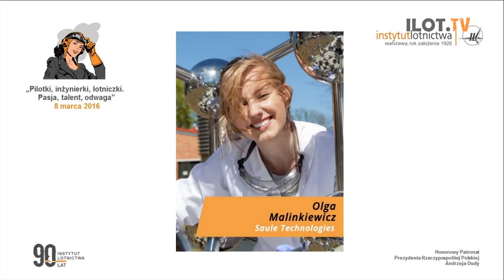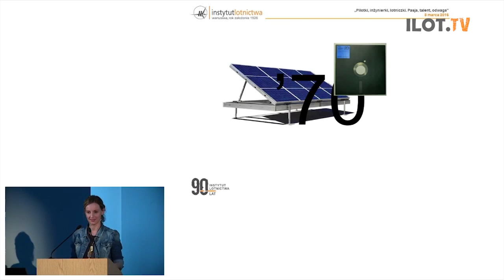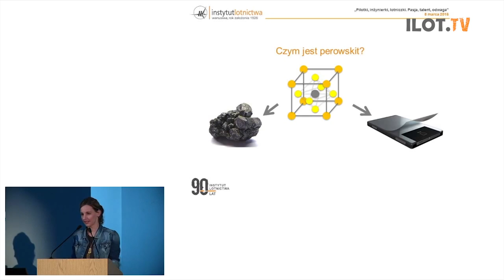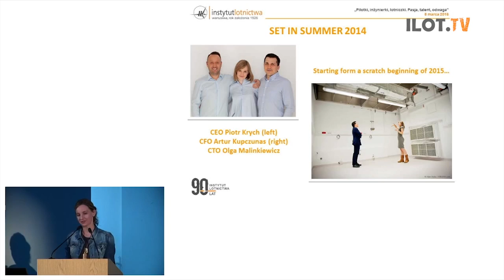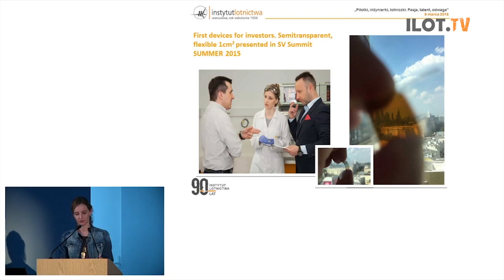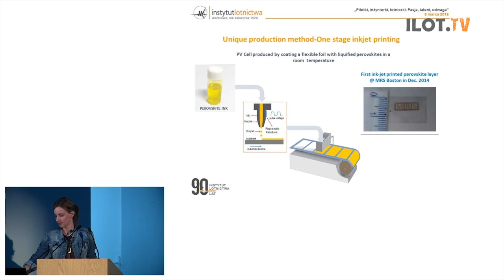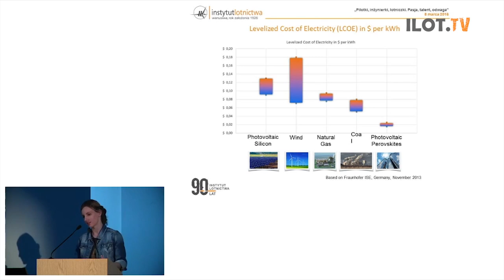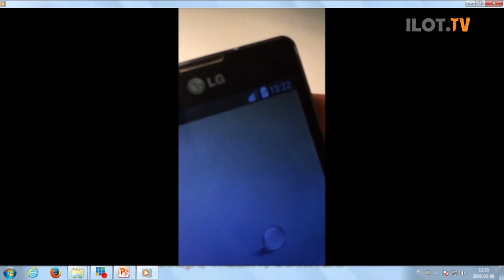Olga Malinkiewicz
Nagranie z 8 marca 2016 roku w Instytucie Lotnictwa z okazji spotkania "Pilotki, inżynierki, lotniczki. Pasja, talent, odwaga"

Olga Malinkiewicz - założycielka Saule Technologies. Polska naukowiec, która przyczyniła się do opracowania niskotemperaturowej technologii wytwarzania elastycznych ogniw fotowoltaicznych na bazie perowskitów. Swojego odkrycia dokonała na Uniwersytecie w Walencji, zmieniając na zawsze fotowoltaikę.

Absolwentka Uniwersytetu Warszawskiego. Studia magisterskie kończyła w Barcelonie, gdzie w trakcie studiów rozpoczęła pracę w Instytucie Nauk Fotonicznych ICFO (The Institute of Photonic Studies). Obecnie kończy doktorat na Uniwersytecie w Walencji.

Jako Dyrektor Technologiczny firmy Saule Technologies komercjalizuje wyniki swoich badań. Za jej wkład w rozwój technologii opartej na perowskitach, wyrożniona nagrodą Komisji Europejskiej „Photonics21”, oraz „Innovator of the Year” przyznana przez MIT Techology Review.

Jest autorką wielu publikacji naukowych (w tym Nature Photonics) oraz współautorką jednego z kluczowych patentów dotyczących technologii ogniw perowskitowych.